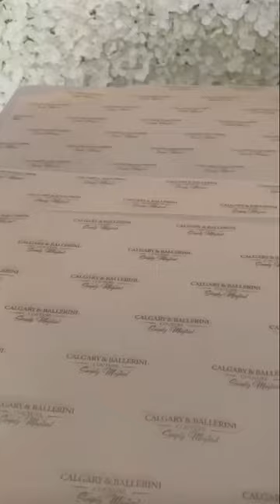Wow 🤩Custom bridal gowns, tulle flower girl dresses for the entire wedding party!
Custom bridal gowns, tulle flower girl dresses for the entire wedding party!

Looking for custom made gowns for your bridal party?

Shop exclusive flower girl dresses at Calgary and Ballerini. Our collection of flower girl dresses will delight the smallest members of your bridal party.

Luxury Couture Brand for Children
First Birthday, Flower Girl & Feather Dresses
Designed in Miami USA 🇺🇸